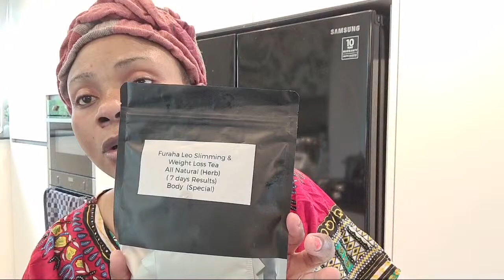Soso Ya Kotumba Ya Pilipili ,elengi Oyo Eza Awa😋😋